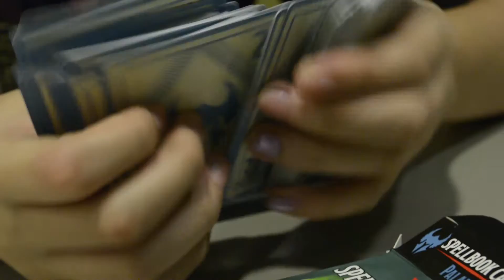Roll for Initiative (TRAILER)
***Official Nominee for Best Short Documentary @ Orlando Film Festival 2016***

A short documentary that follows a new group of Dungeons and Dragons players, their personal stories, and what the most famous role playing game of all time means to them.